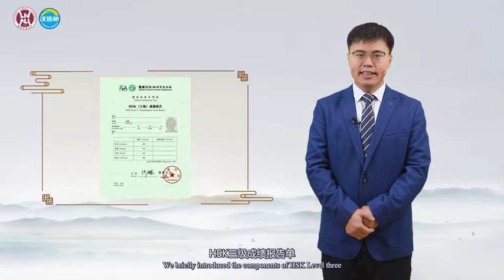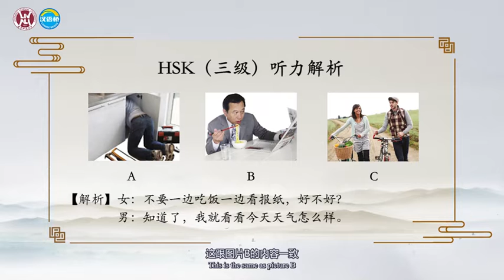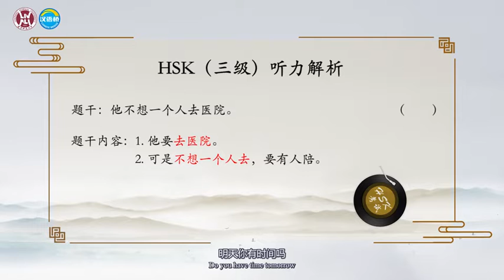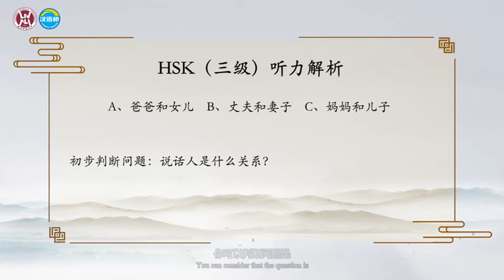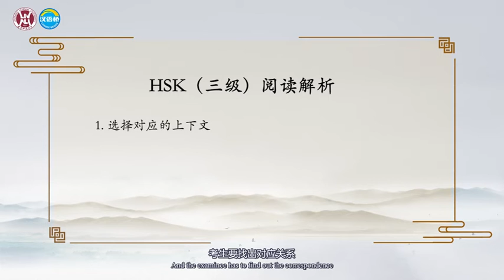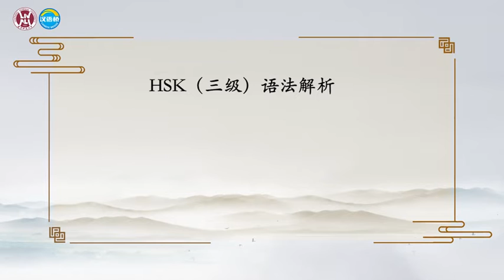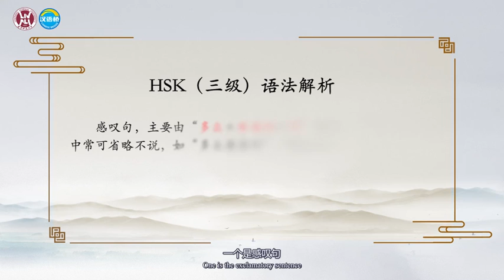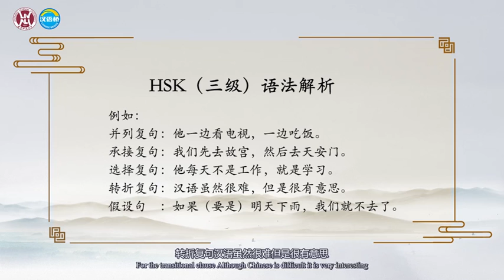HSK Special Analysis 2《HSK专项解析》